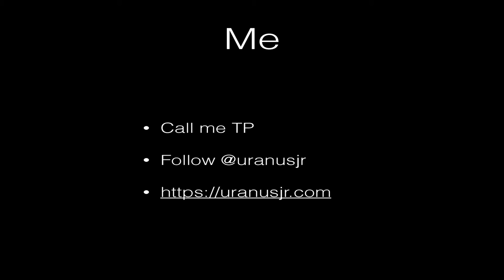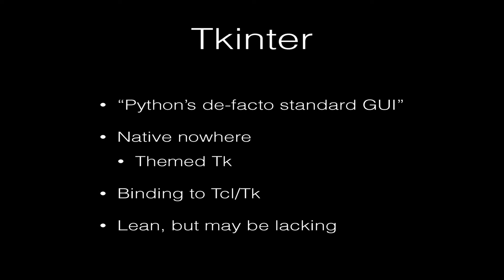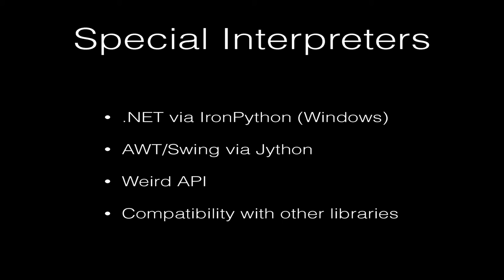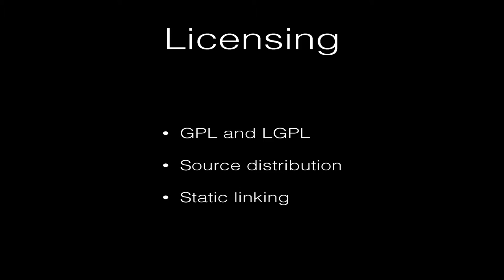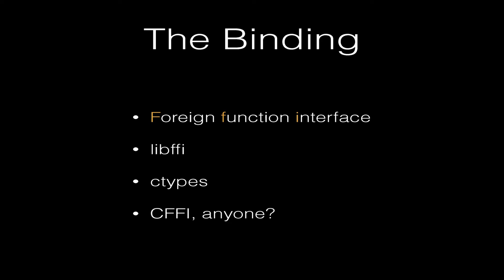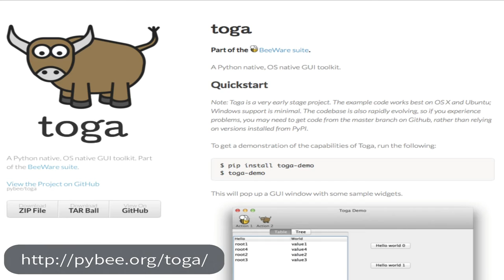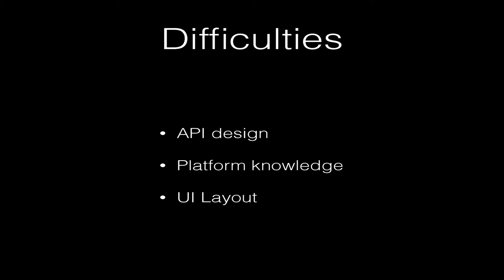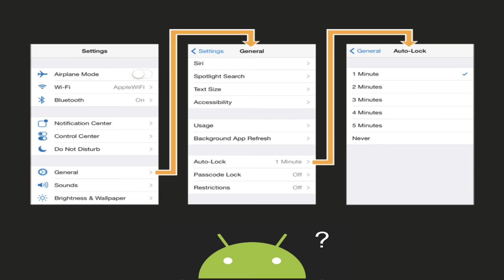R0 DAY1-04 The Future of GUI Programming with Python - Tzu-ping Chung (PyCon APAC 2015)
Speaker: Tzu-ping Chung

Python is a great programming language suitable for a wide variety of purposes. Among all these exciting things, however, there is one area with which Python is not great: GUI applications. In this talk, we will first take a look at existed solutions for GUI programming in Python, comparing their characteristics and features. We will then discuss how GUI programming with Python should be done in an ideal world, and what can be done (or is being done) to take us one step closer to our ideal.

個人網頁連結

組織/公司 BIMEtek Co. Ltd.
頭銜 Software Architect